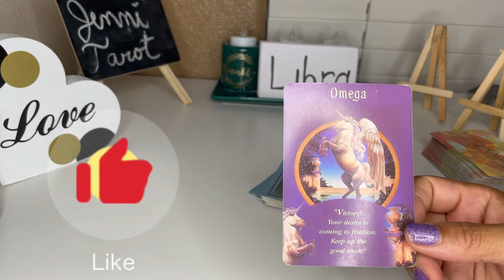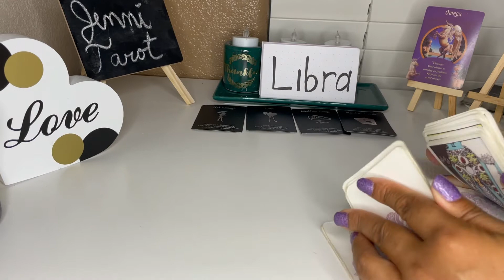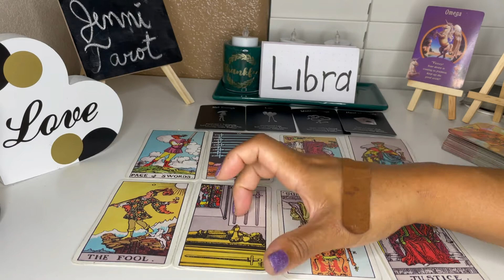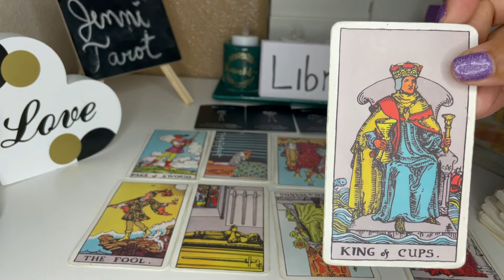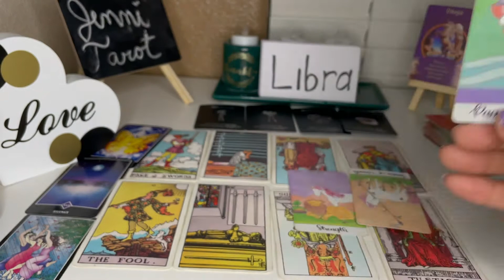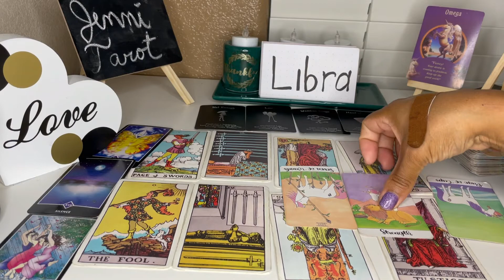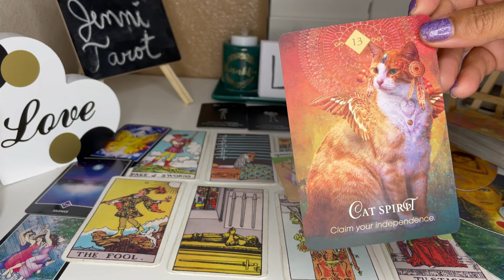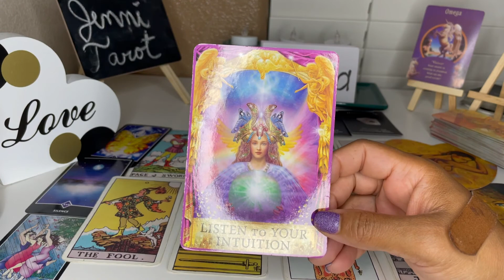LIBRA ♎️✨THEY WANT TO GET BACK TOGETHER LIBRA! FIND OUT WHY!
Welcome my beautiful people! Hope you’re all doing amazing🙏Mi readings are completely free my only intention is to help the most amount of people is possible 😘

I DON’T DO PERSONAL READING

Decks and Accessories used:
The Primsa Vision Tarot
Romance Angels Oracle Deck
Classic Tarot Original Tarot Deck
Mermaid Tarot

I post videos in this channel Every Thursday and Friday
Thursday: Aquarius, Pisces, Aries, Taurus, Gemini, Cancer, Leo
Friday: Virgo, Libra, Scorpio, Sagittarius, Capricorn